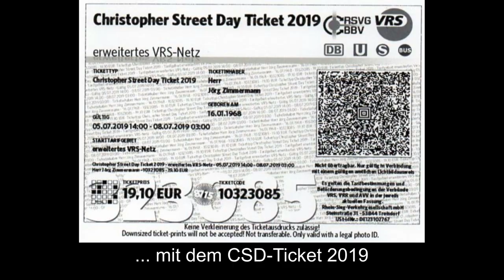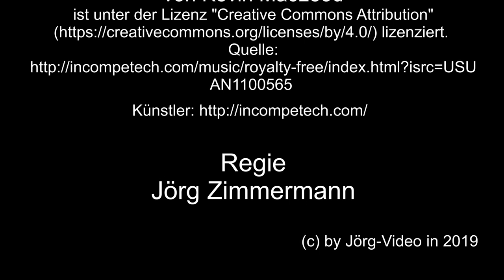Auf großer Tour den Natursteig Sieg entlang 12 – 2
Weiter geht es, den Natursteig Sieg entlang, auf der 12. Etappe vorbei an Molzhain, Kausen,, Dickendorf, und zum Schluss nach Alsdorf. In Alsdorf bin ich am ältesten Haus vorbei.
Zum Schluss gibt es noch einen Besuch des Haltepunktes Alsdorf, und seinen Nachbarhaltepunkt Grünebacherhütte mit einen Alstom Coradia LINT 41, BR 648.

Magix Reiserouten Animation
Logo Natursteig Sieg aus Wikipedia.de

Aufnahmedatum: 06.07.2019